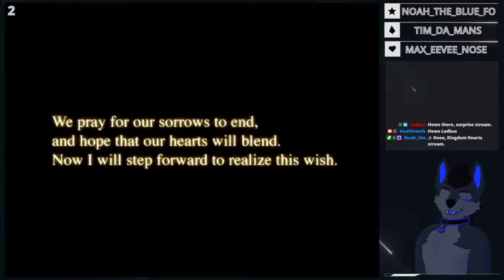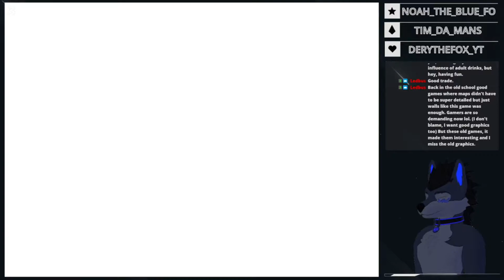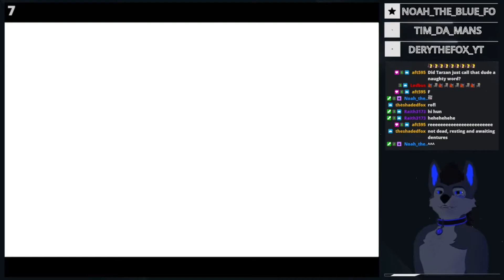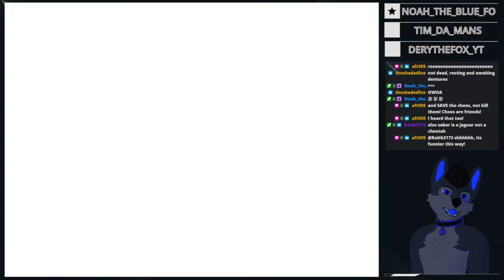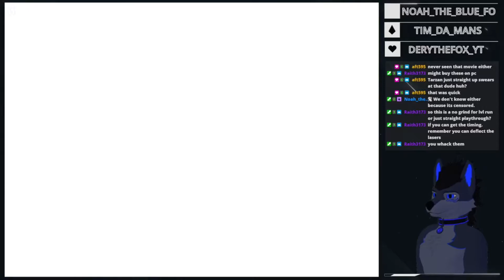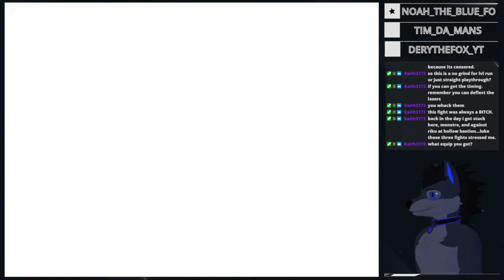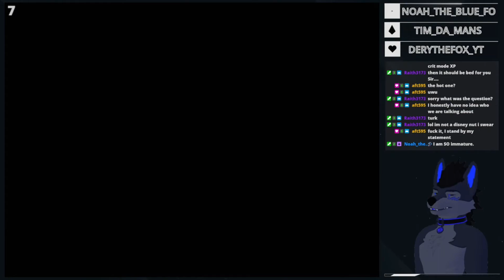Kingdom Hearts (PS2) - Stream 1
Technically the second stream I played kingdom hearts, but I lost the vod due to SLOBS being garbage. Started on a whim at the tail end of the previous stream, so this resumes from that point.

I managed to save this stream via twitch export, but the quality is relatively low. The other streams from this point on are from recordings and are much higher quality.